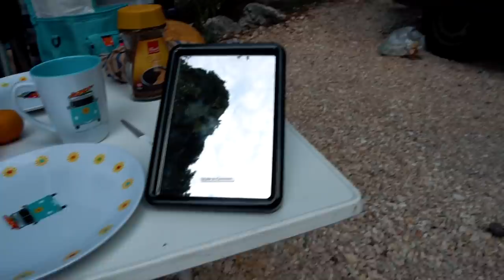Stop II - Rovinj | VW Bus Tour Kroatien